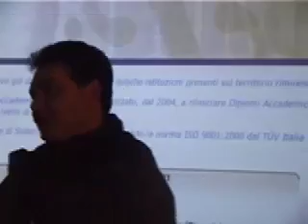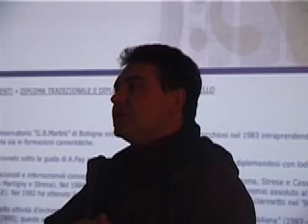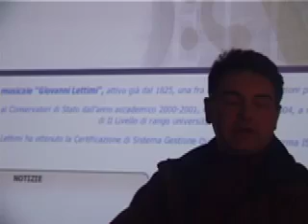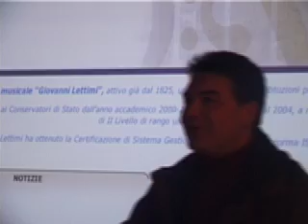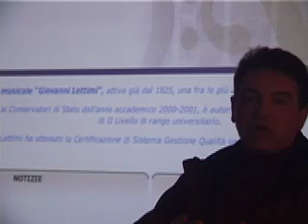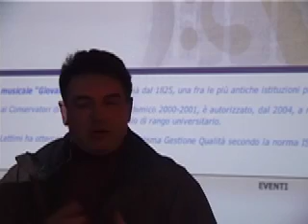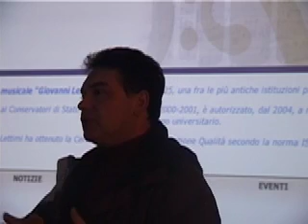Rimini Cartografie Paolo Fantini-Istituto Musicale Lettimi 18.11.07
a presentation of Istituto Musicale Lettimi by Paolo Fantini at Rimini Cartografie